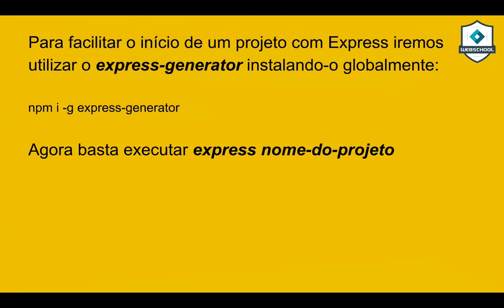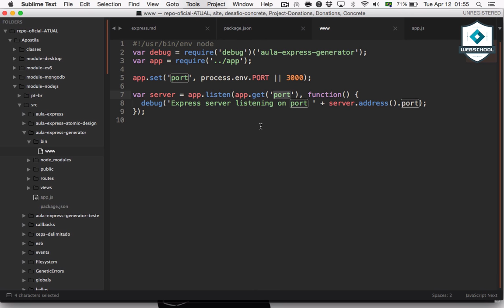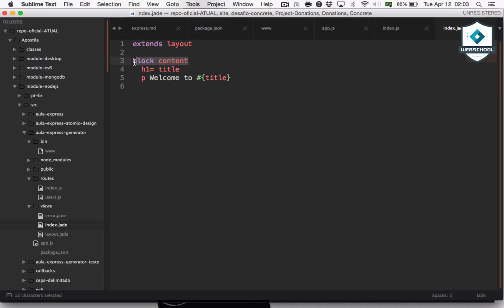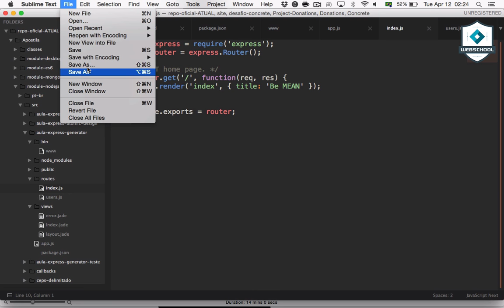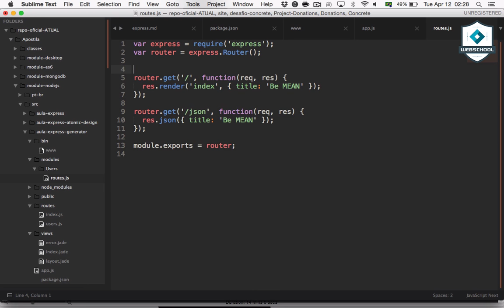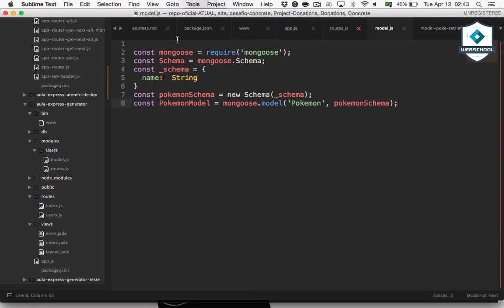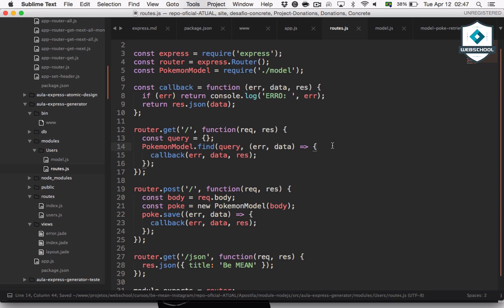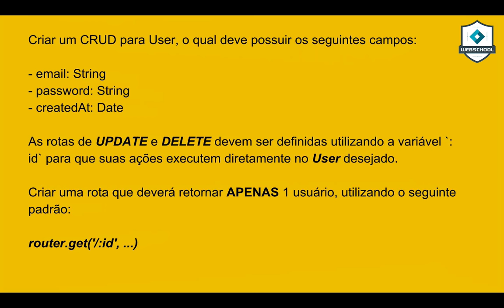Be MEAN: Node.JS+Express.JS (AULA 11 pt.3/3)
Aula sobre o Express Generator.
Be MEAN: Node.JS (AULA 11 pt.3/3)